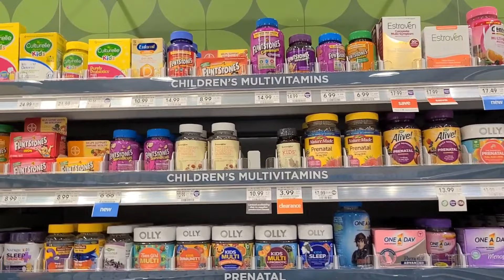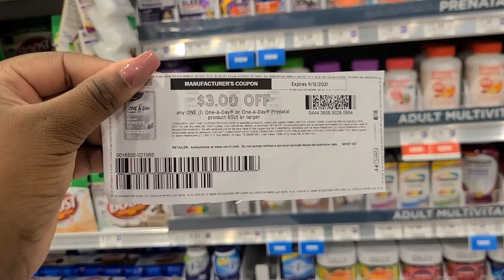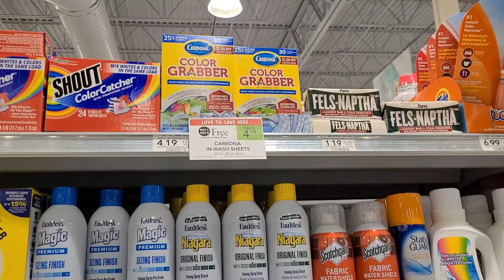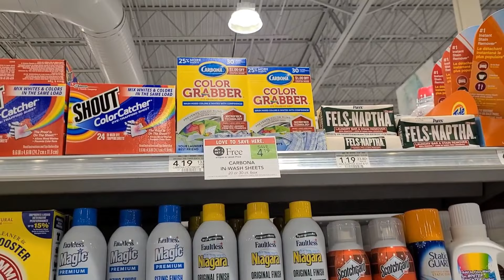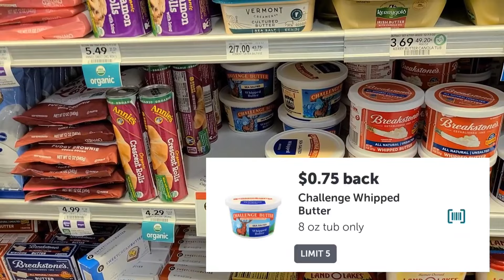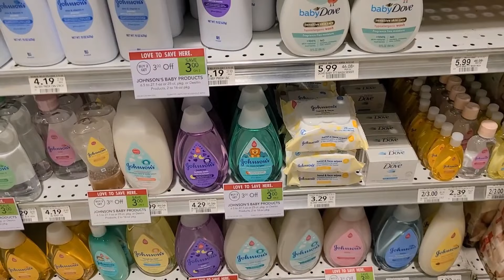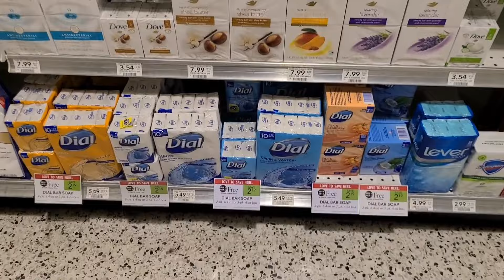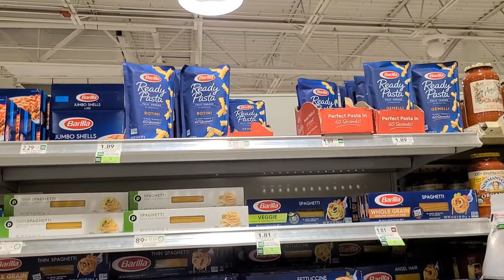Publix Haul 8.19 | Cheap Cheese | Moneymaker Flashlights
Happy August ✍👩‍🏫🍎

Fetch brought back the awesome rebate for Spend $15 in Unilever products get $5 back! It is only available at Publix this time and they changed it up on us! Now you get 500 Fetch points & a Physical $5 Publix Giftcard in the mail.

❤IBOTTA
USE MY CODE KUOJQOI and let's reach some bonuses together

💜FETCH
Shop anywhere. Snap every receipt. 🎉 Sign up for Fetch with my code "HUDHK" and get 2,000 points when you snap your first receipt

Signup for store digital coupons like Target, Publix, CVS, and Walgreens